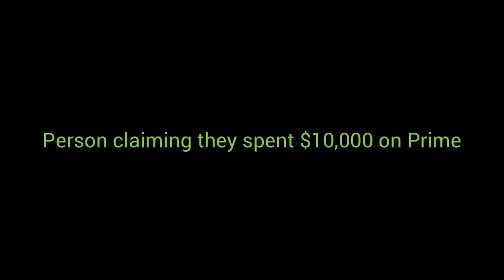He claims he spent 10K on Prime